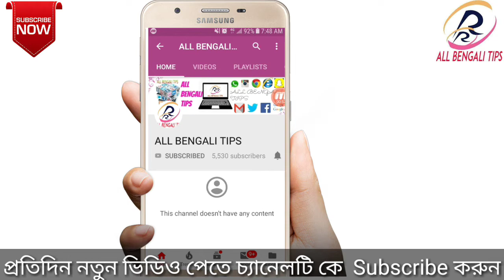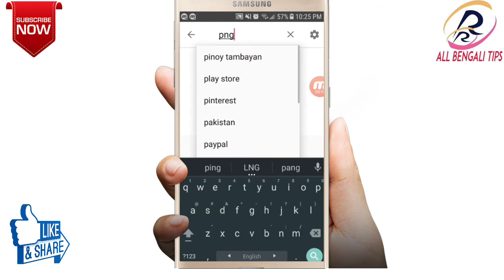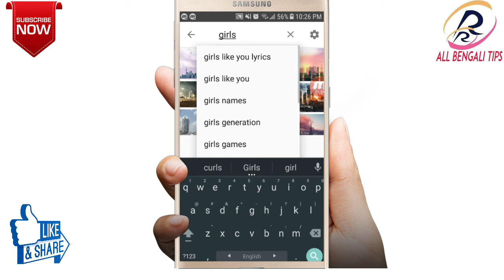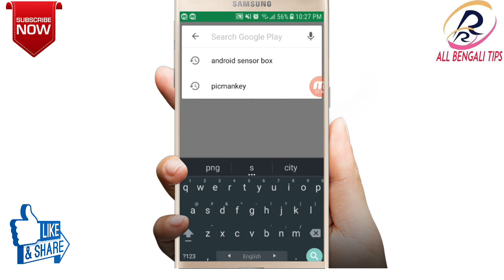APPS দিয়ে PNG PHOTO সহজে DOWNLOAD করুন।ALL BENGALI TIPS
APPS দিয়ে  PNG PHOTO সহজে DOWNLOAD করুন।